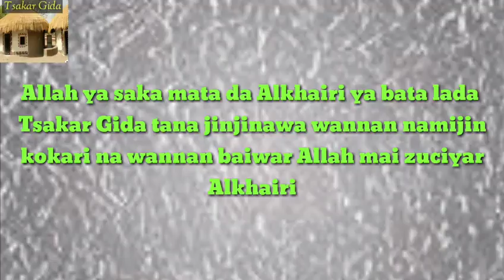Zuciyar Alkhairi Hadiza Gabon ta rabawa talakawa kayan abicin Azumi